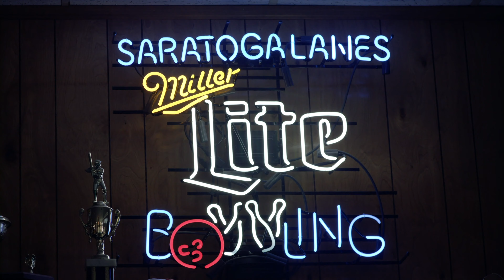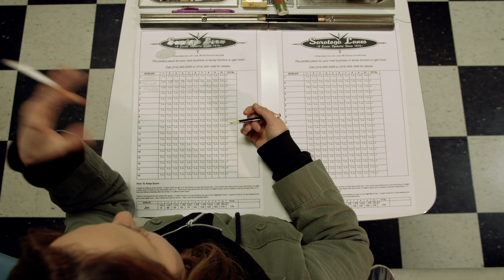Saturday the 15th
A short film about two small time thieves for hire, who decide to go behind their bosses back and do some jobs on their own.